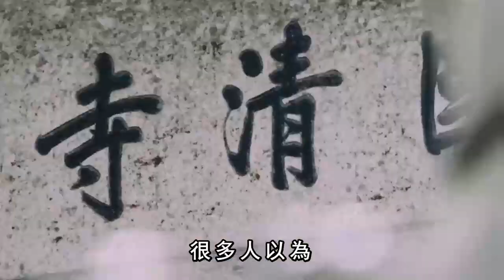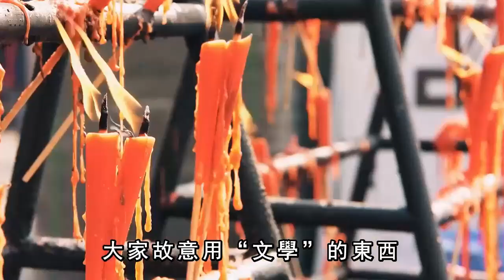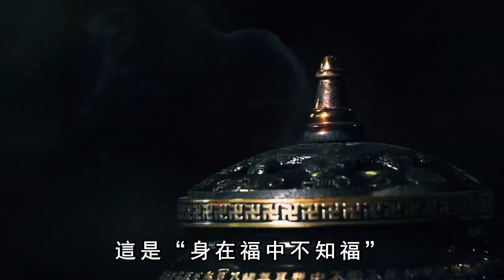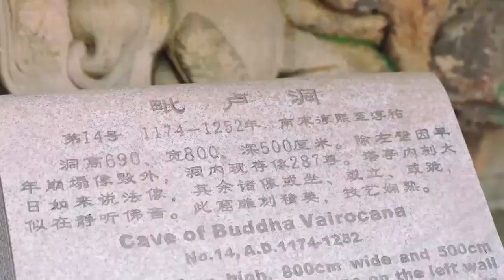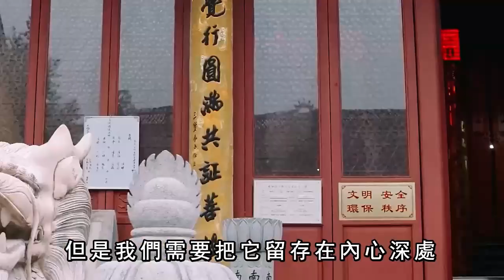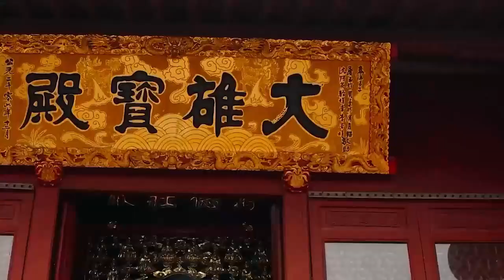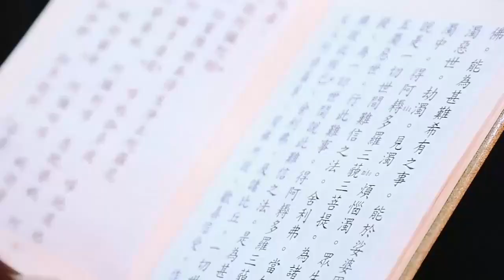人過六十，笨笨的人，福報多到甩不掉｜禪語點悟